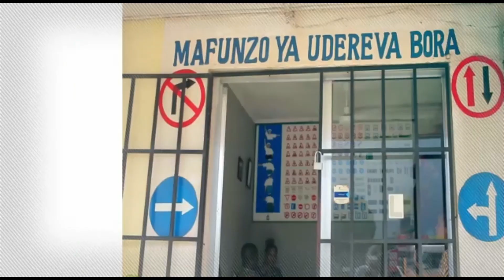MO AMALIZA UBISHI KUHUSU CHAMA AWAPA ONYO WANAOFANYA PROPAGANDA KUHUSU WACHEZAJI WA SIMBA